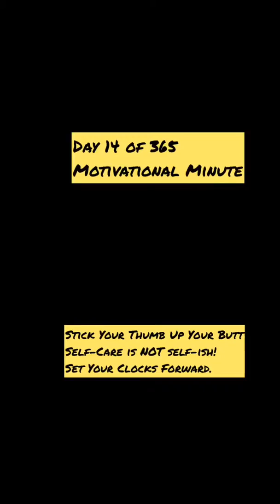Day 14 of 365 Days Motivational Minute; Self Care Sunday